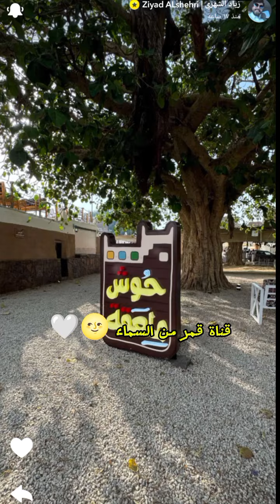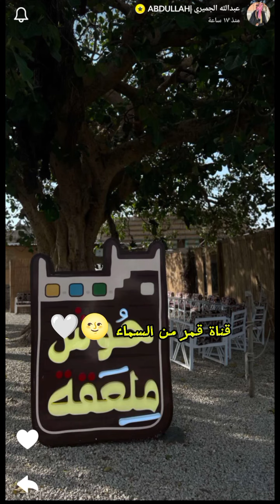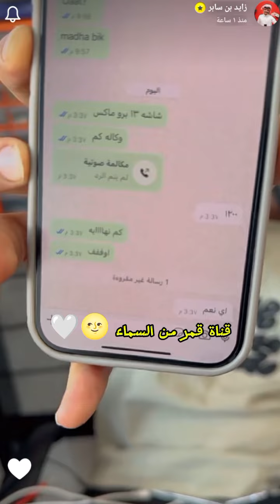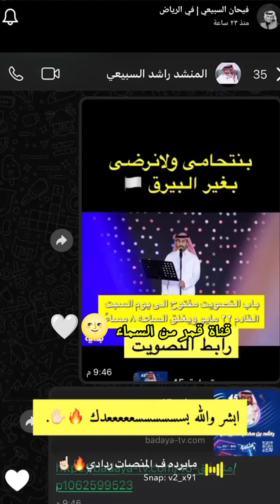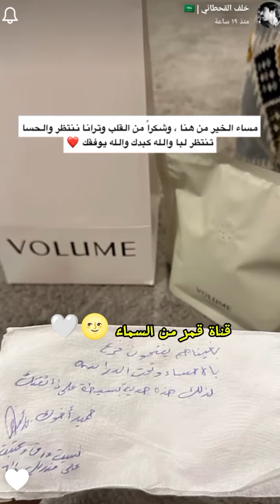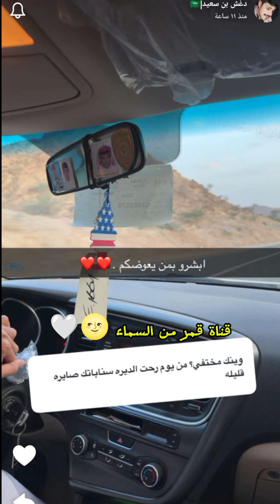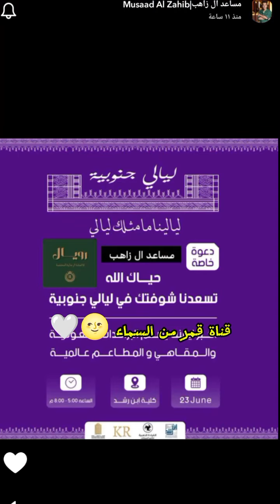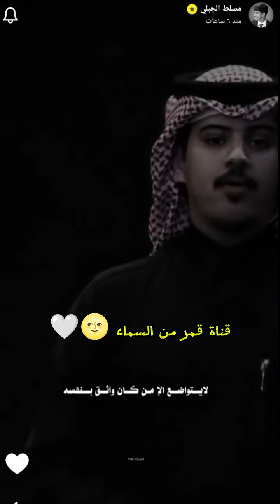سنابات زياد الشهري/عبدالله الجميري/زايد سابر/بداح اللحيم/فيحان السبيعي/خلف/حاتم/دغش /مساعد/خالد/مسلط